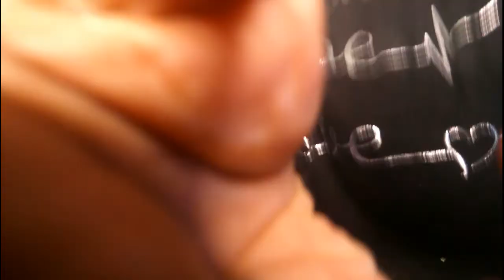EAT AND CHAT WITH ME VLOGMAS 20 PREGNANCY RUMORS AND IG HACKED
HELLO DIVA GANG THIS IS VLOGMAS 20
DONT FORGET TO SHOP MY BEAUTY BOUTIQUE
MAIL
REBECCA W
P.O.BOX 214671